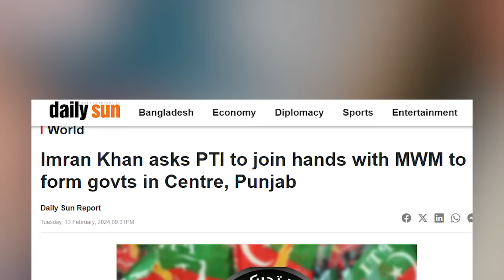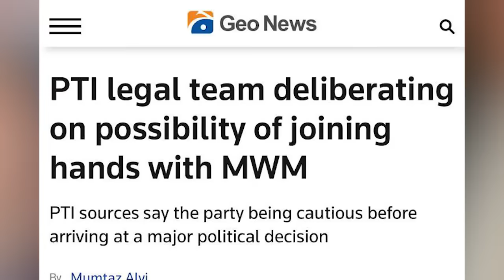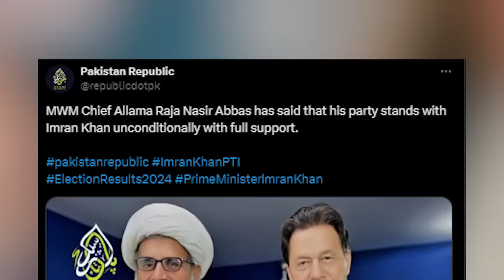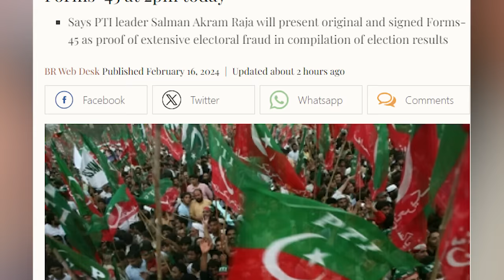PTI & MWM Alliance for Women Seats & Establishment’s Dirty Game?